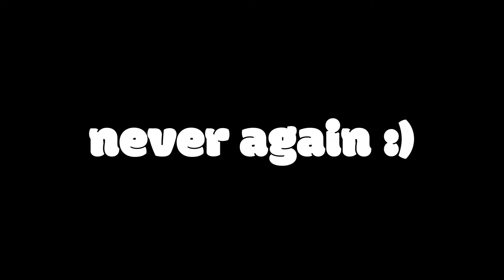Fellow Travelers | Episode 2 | “Bulletproof" | I can’t with the BETRAYAL! Gays and Lesbians Unite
Hello boys and girls!! First of all, a MASSIVE thanks for all the likes and comments! ❤️ You have EDUCATED me a LOT! I filmed this reaction before them so I’m still a bit ignorant here 😅  but I shall be a bit less on the next one thanks to you!

Fabi

Chapters:

00:00 Intro
02:28 Reaction
20:11 Commentary